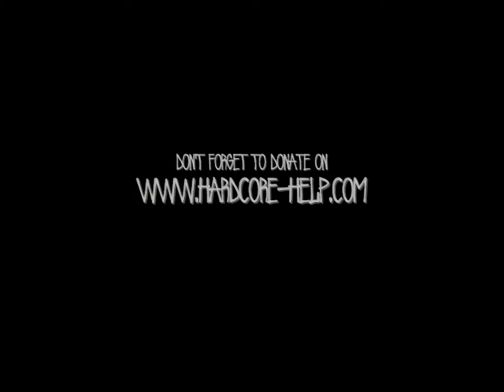EAT ME FRESH - Under pressure (THE DEMO)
Artist: Eat Me Fresh
Song: Under Pressure
Album: THE DEMO (soon on bandcamp)
recording & album art: DIY

lyrics:  Everyday thinking about my money if i got my back if i got my wallet ,everyday thinking about the schedule and everyday going to the school and thinking about the money that i don't need, about the money that i don't actually need.
Your life and you way you will never be the same 'cause you open your eyes and you are singing, your life and your way you're never gonna be the same 'cause you're strong enough for not being ashamed, this is your life nothing what can be pushed aside. And stay free and stay strong 'cause your life is not so long. Its all about the money not about the way not about  faith  if you think you have been so free.